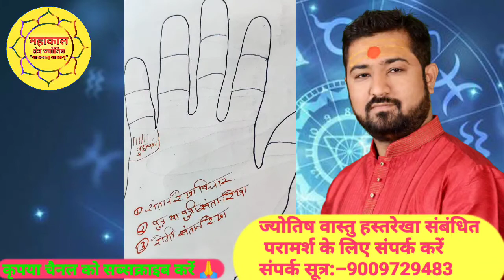हाथ की यह रेखा बताएगी आपको लड़का होगा या लड़की | This line in the hand tells the boy or the girl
Jay Shri Mahakal
जय श्री महाकाल हाथ की यह रेखा बताती है संतान के विषय में आपको पुत्र संतान होगी या पुत्री संतान होगी संतान का स्वभाव कैसा रहेगा संतान के विषय में संपूर्ण जानकारी देने वाली यह रेखा है

महाकाल तंत्र ज्योतिष
Mahakal tantra jyotish
jyotish Acharya pandit Rohit Tiwari
ज्योतिषाचार्य पंडित रोहित तिवारी
Vaidik jyotish

मैं ज्योतिषाचार्य पंडित रोहित तिवारी अपने यूट्यूब चैनल महाकाल तंत्र ज्योतिष पर आपका बहुत-बहुत स्वागत करता हूं,
आप मेरे इस चैनल पर जोड़कर वेद, शास्त्र, पुराण, ज्योतिष, तंत्र, वास्तु, हस्तरेखा आदि से संबंधित धार्मिक ज्ञान प्राप्त करना चाहते हैं तो